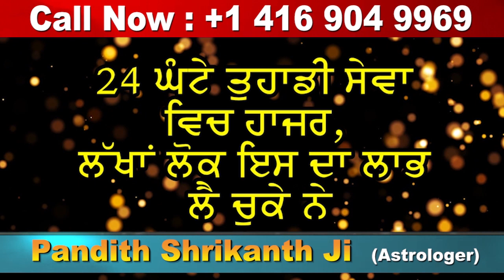Media ਨਾਲ ਬਦਤਮੀਜ਼ੀ ਕਰਨ ਤੋਂ ਬਾਅਦ ਬੁਰੇ ਫੱਸ ਗਏ BhagwantMann | Sangrur News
Angry Bhagwant Maan Fight With Media
Bhagwant Maan Fight
Bhagwant Maan Fight 2019
hagwant mann punjab aap
Bhagwant Mann Speech 2019
Bhagwant maan latest speech
AAM aadmi Party Punjab Chief